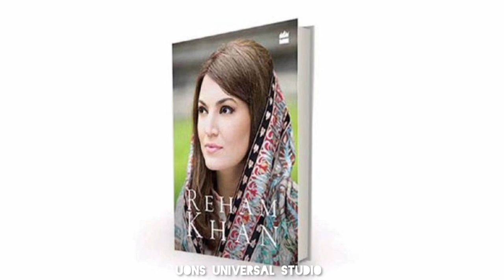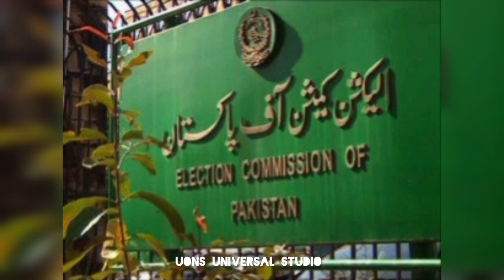Imran Khan ka Tareekhi Jalsa Minar-e-Pakistan | PTI Historic Minar-e-Pakistan Jalsa | 25 March 2023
The winds have changed, the people have spoken, the nation has given its verdict to the watchers in the power corridors.
There will be only one leader of this Nation and he will be Imran Khan.

Despite multiple human rights violations, illegal arrests of numerous PTI workers, the choking of complete lahore city with shipping containers and illegal police actions, the public gathered at the historic Minar-e-Pakistan in numbers that were never seen even in #1947 or 1940 resolution.
Allah has kept Imran Khan under his protection and whomever tried to defame him got rejected by the masses and lost to the shadows. Some examples are as under:-
Reham Khan
Javed Hashmi
Ayesha Gulalai
Hamid Khan
Justice Wajih ud Din
Aleem Khan
Jahangir Khan Tareen
All of them are no more and no party is going to accept them as their ticket holders.
None of the other political parties of Pakistan has given any vision of taking this country out of the deep economic turmoil. Imran Khan gave his historic 10 Points agenda of taking this country out of the economic mess in which the PDM has put it.
No leader incl NawazSharif , MaryamNawaz , BilawalBhutto , AsifZardari , FazalurRehman has any answer or Election Manifesto so far.

May Allah protect Pakistan and give a long and healthy life to Imran Khan and make him our PrimeMinister once and forever.

Regards